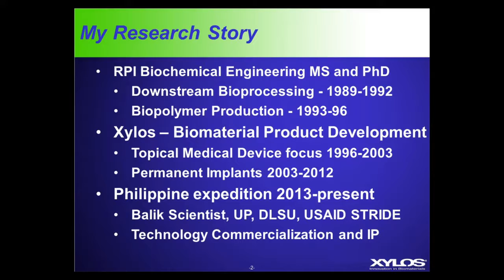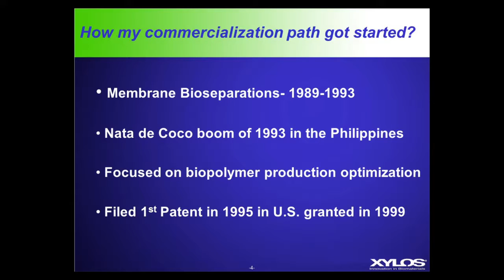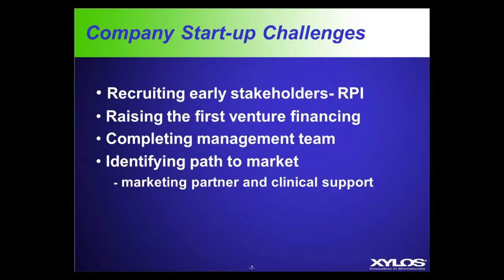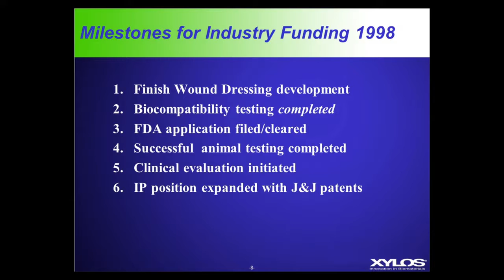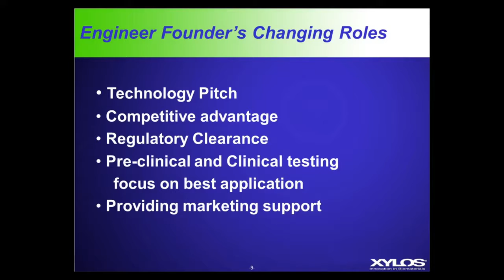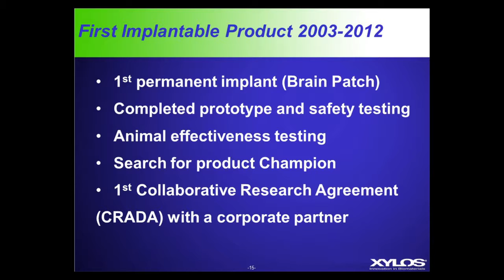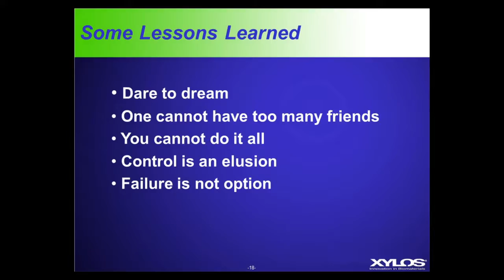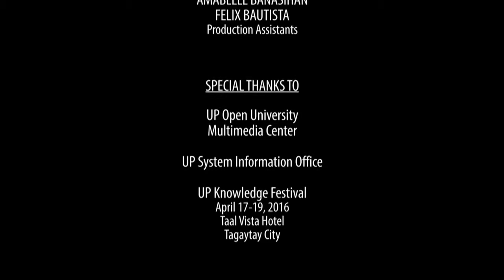Commercialization of Technology | Dr. Gonzalo Serafica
COMMERCIALIZATION OF TECHNOLOGY
Dr. Gonzalo Serafica

Dr. Gonzalo Serafica is the Co-Founder and Vice President for Technology and Intellectual Property of Xylos Corporation.